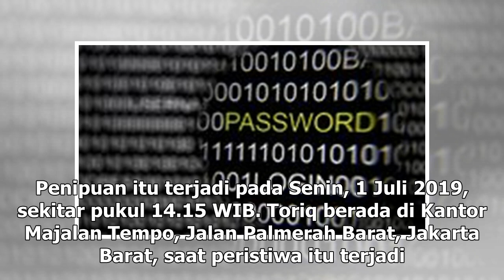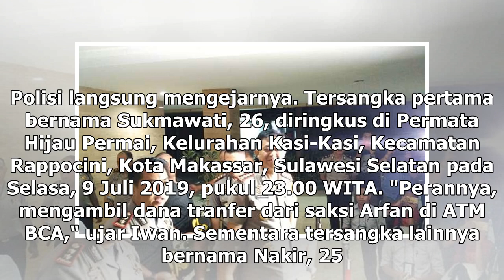Suara Media | Kronologi Penipuan Terhadap Dirut Tempo